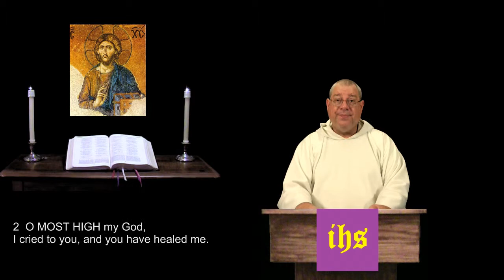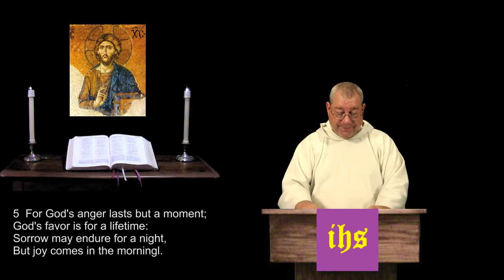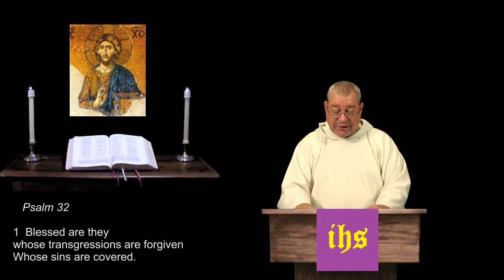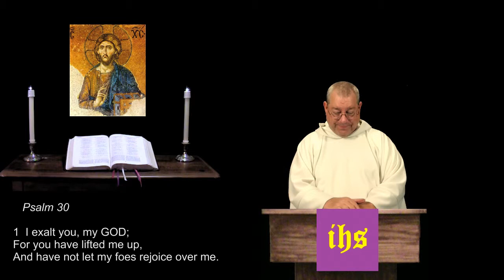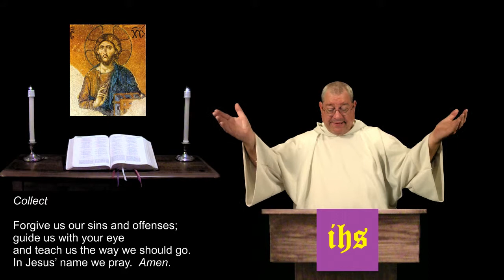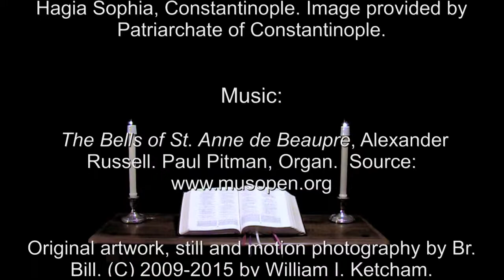21 Feb 2015 Saturday Morning Prayer